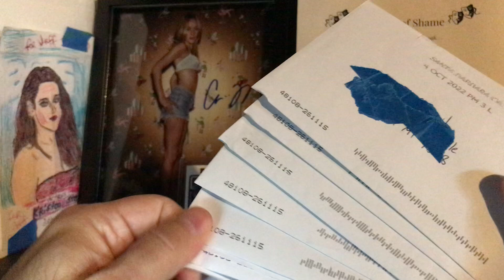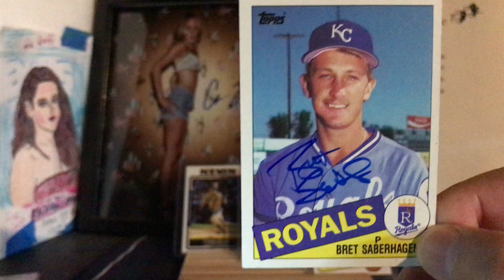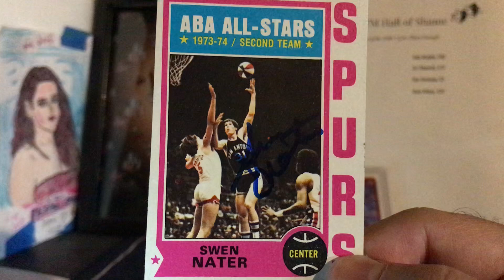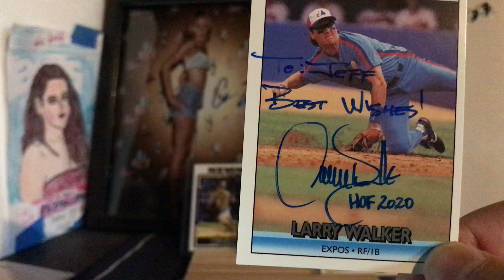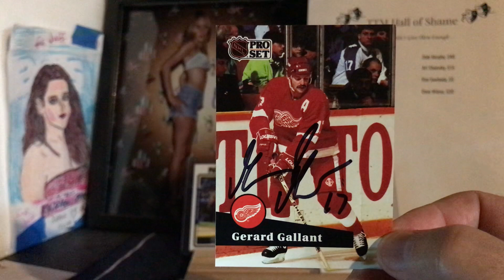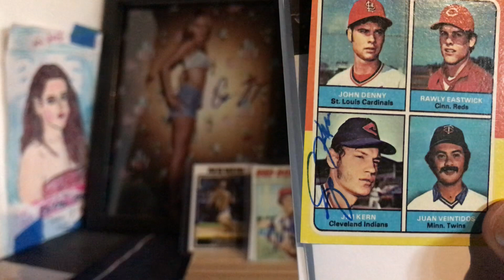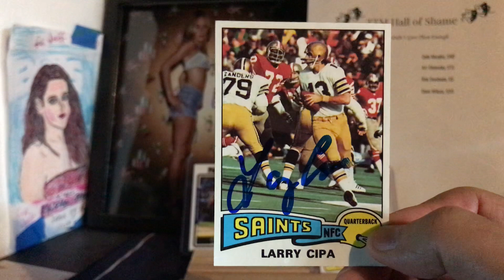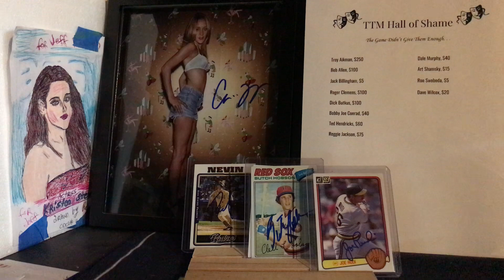10 TTM Returns! Justin Fields RC Giveaway!